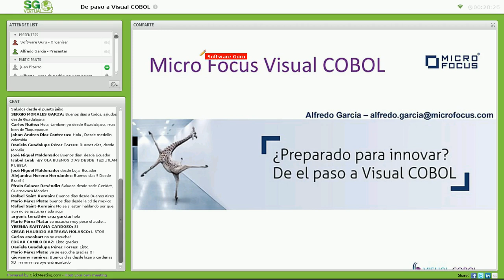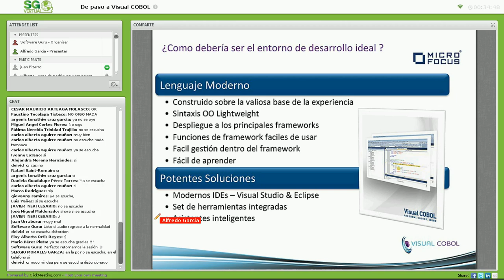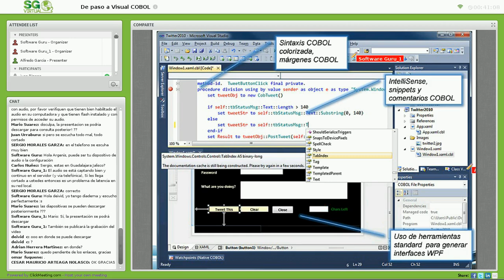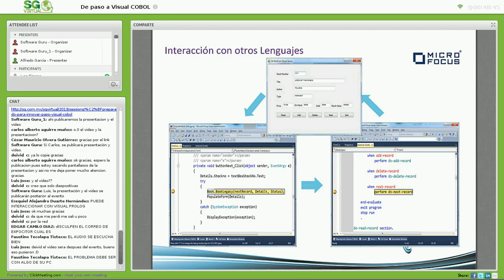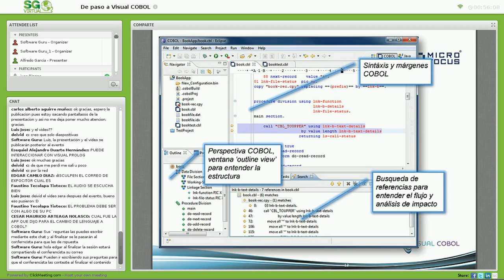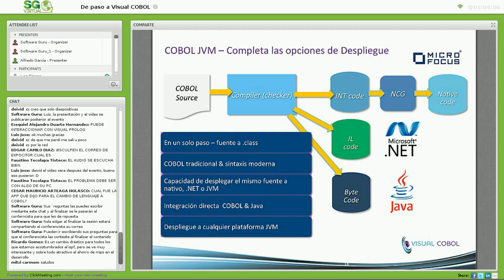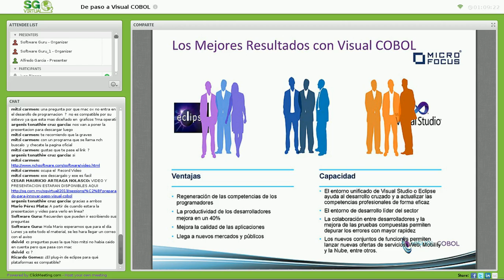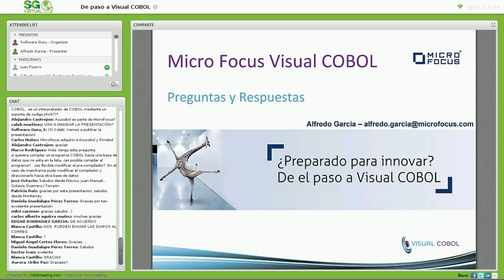¿Preparado para innovar? De paso a Visual COBOL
En esta sesión conocerás las diferentes integraciones de COBOL en plataformas como .NET, Java Virtual Machine (JVM) y la Nube, y como es posible desplegar una única fuente COBOL en diversas plataformas sin tener que cambiar ni una sola línea del código